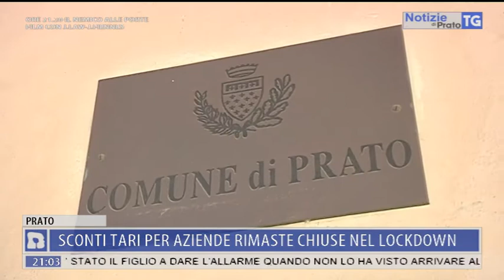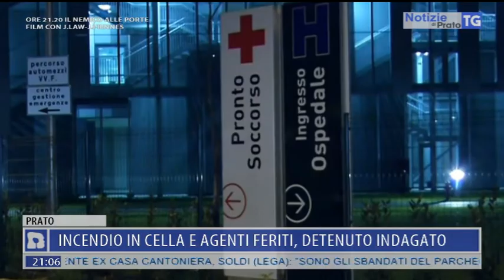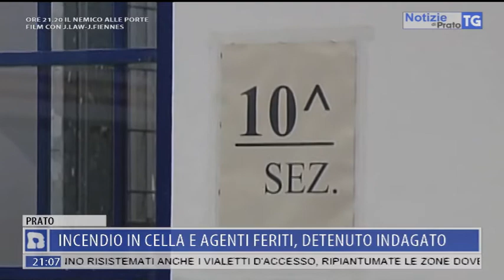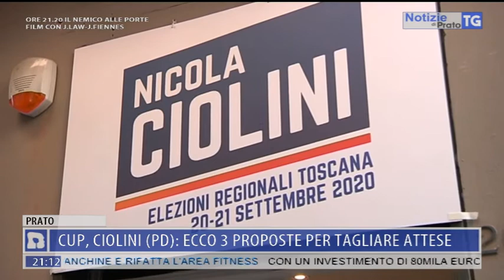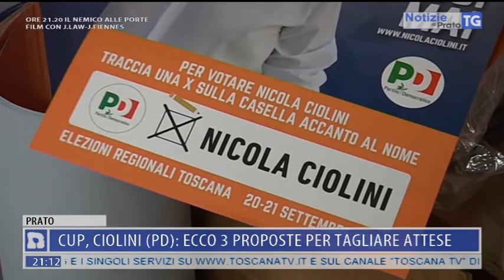2020-09-15 NOTIZIE DI PRATO TG ORE 20.50